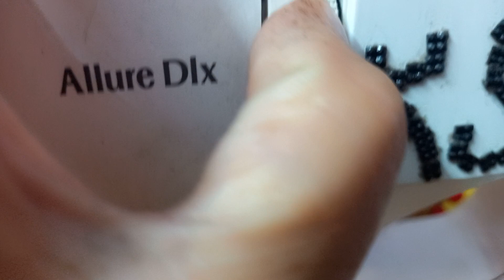🥰🥰💯💯😋👌🏻👌🏼 Georgette ke sari Piko#viral#trending